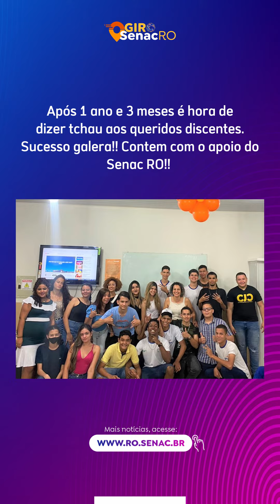GiroSenac | Confira o que rolou no Senac nessa semana.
🔄 | Está no ar o GiroSenac, com os destaques de como foi atuação do Senac nessa semana em todo o Estado. Dá o play agora para conferir! 😉